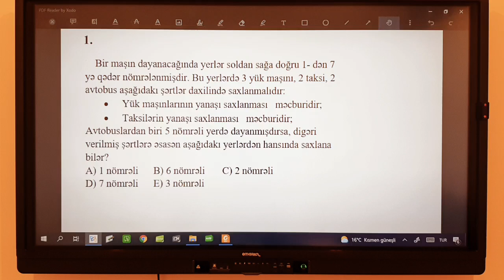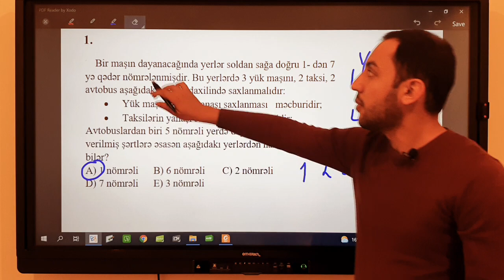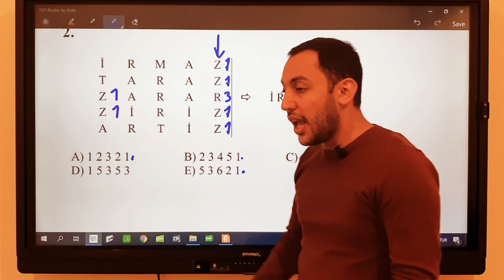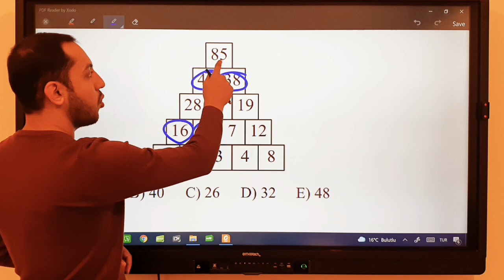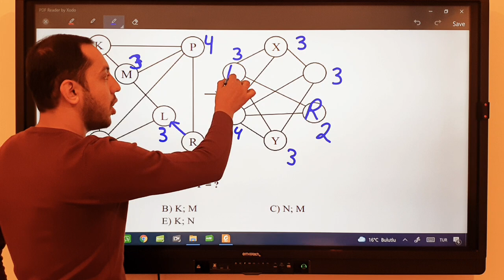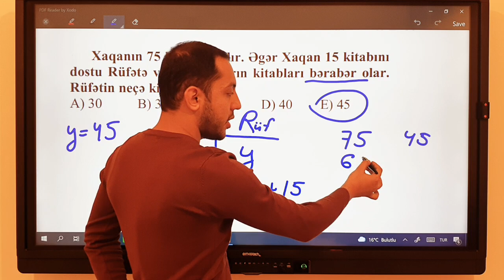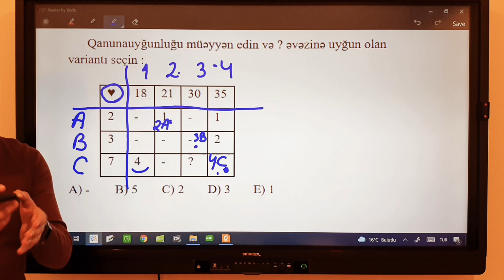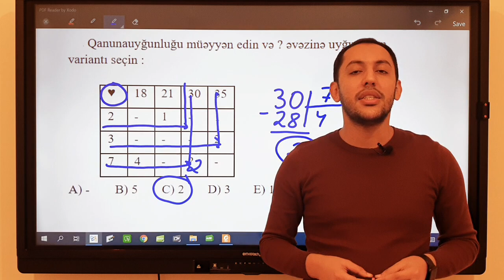Məntiq 7 Qızıl Qayda - Emil Əlizadə